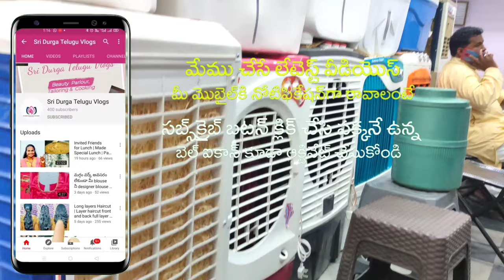Cooler wholesale market in Hyderabad | Koti troop bazar Wholesale cooler shop |Starts @ Rs.1600 only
Shop Address
UNIC ENTERPRISES
4-1-414, Behind Ramakrishna Theatre
Troop Bazar, Koti, Hydedrabad